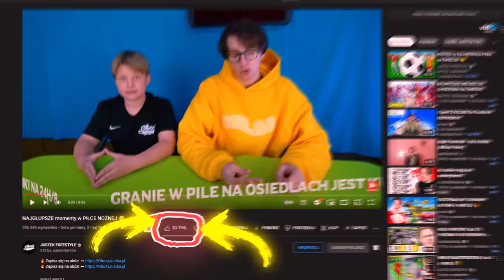REAKCJA PREZESA na FILM 100 milionów wyświetleń! 😮